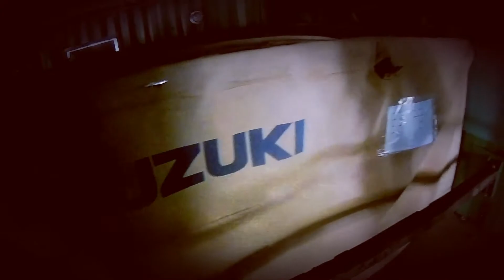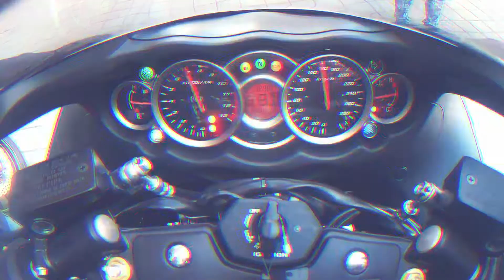Suzuki Hayabusa Unboxing 2017 | 1stBlackColourinindia .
Guys this video has been edited by my friend Nikhil Karande. This is one of the best video edited by him. I m uploading this video now on my channel.